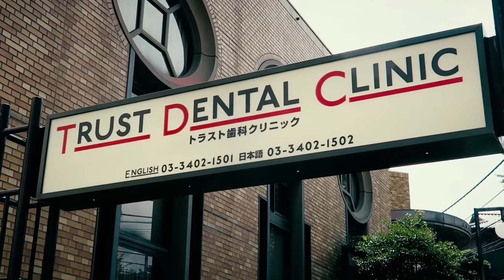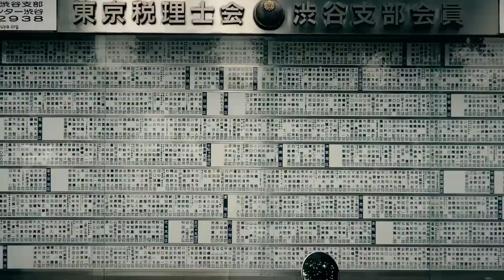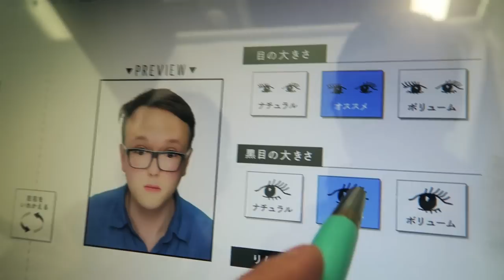Dlaczego nagrywam po angielsku?